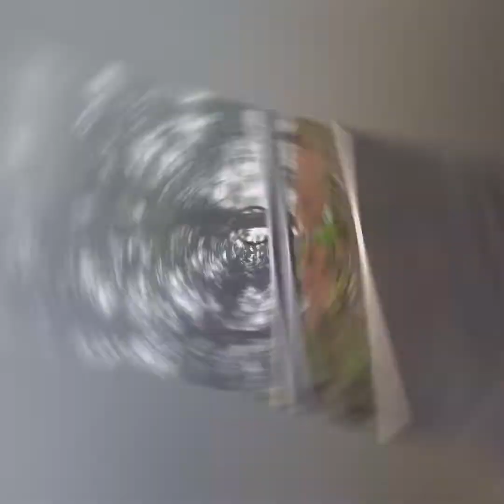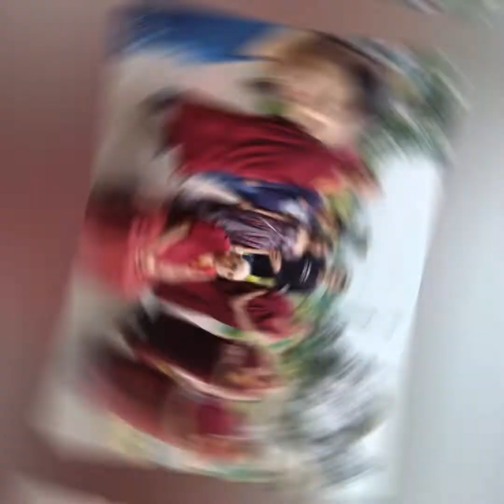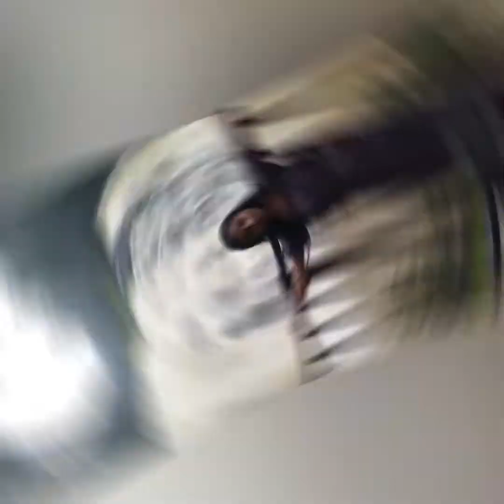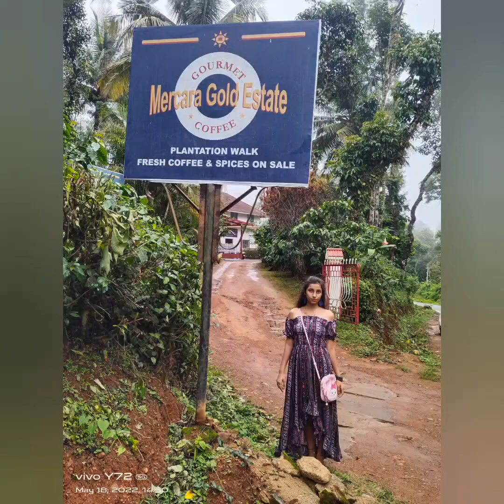Coorg Vlog | Places to visit in Bangalore